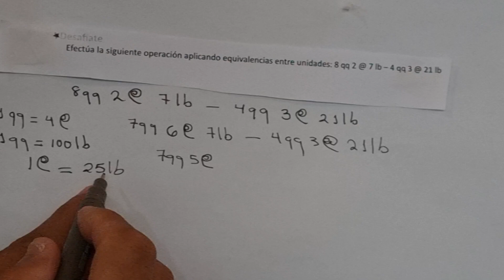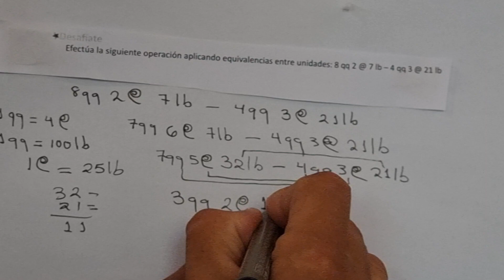1.3 Resta de unidades de peso no métricas Desafíate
Cuarto grado